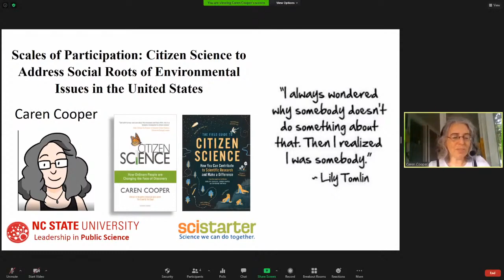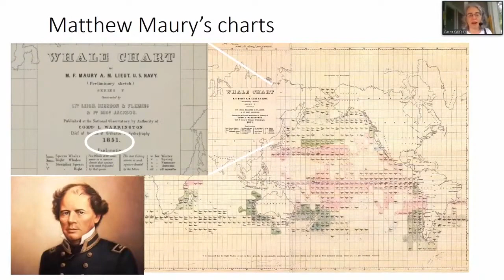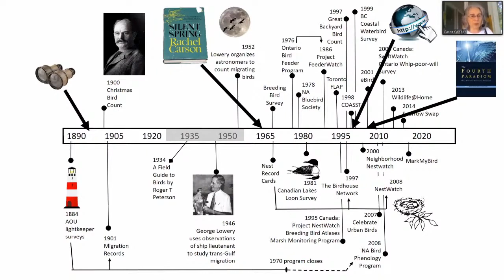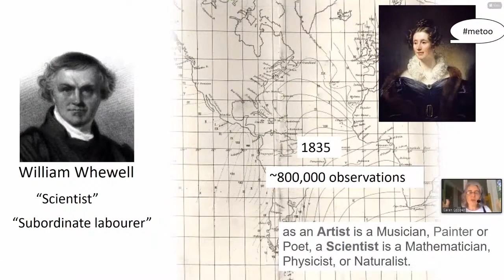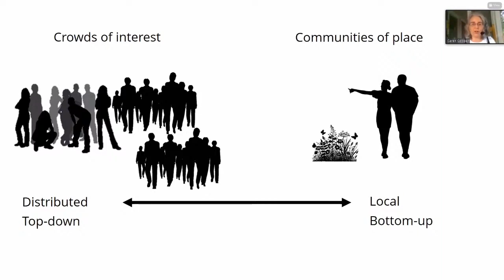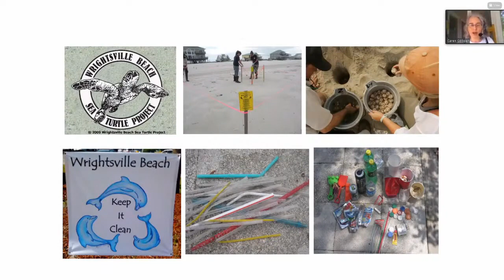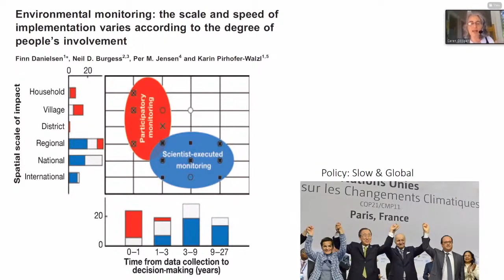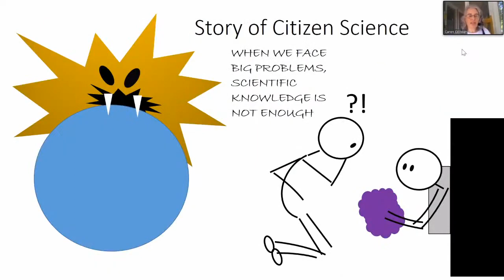Citizen Science to Address Social Roots of Environmental Issues in the USA | Caren Cooper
Scales of Participation: Citizen Science to Address Social Roots of Environmental Issues in the USA

Although new technologies enable the rapid expansion of citizen science, the engagement of volunteers in scientific research emerged long before the Internet and smartphones. Large-scale citizen science projects have brought about conservation outcomes by engaging hobbyists and nature enthusiasts with emphasis on individual and NGO responsibility in the protection of nature. Small-scale citizen science projects have brought about regulatory compliance and policy change by engaging marginalized participants with emphasis on industry accountability for environmental health. Cooper will present a vision for multi-scaled citizen science to address the roots of environmental issues and improve stewardship of the Earth’s natural resources.

for more details on the CitSci India 2020 conference